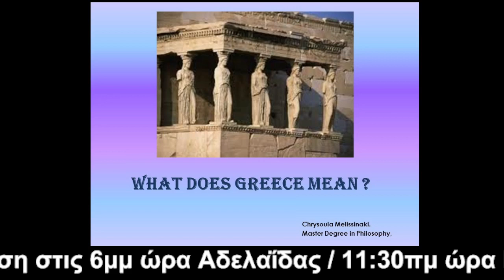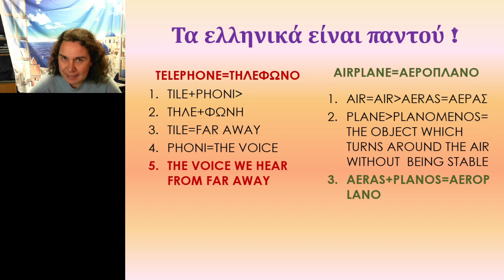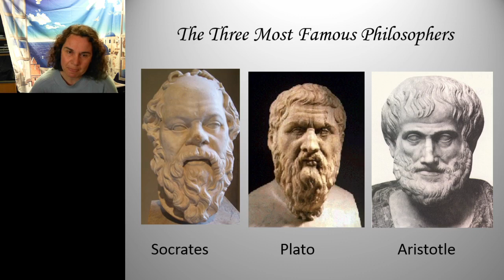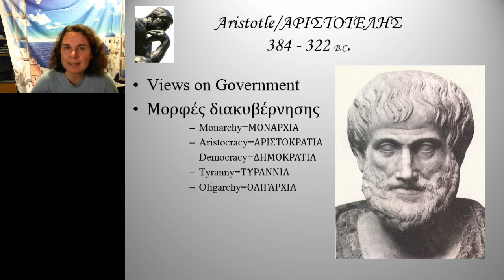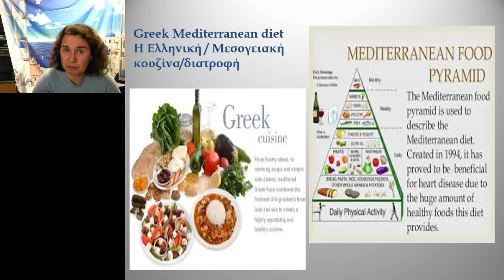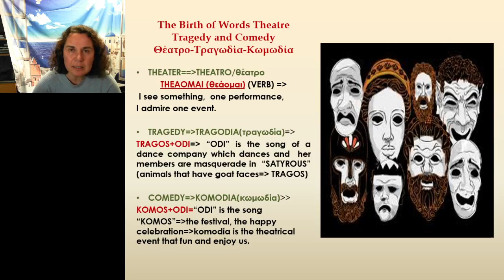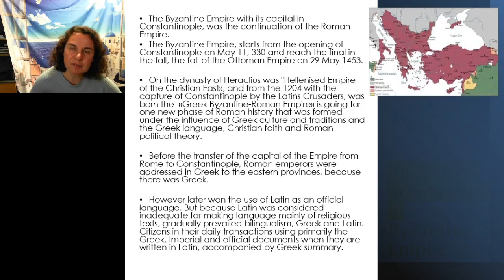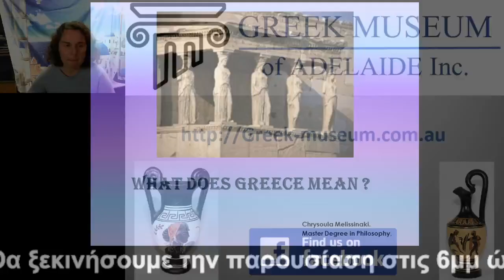"What about Greece" on line lecture by CHRYSOULA MELISSINAKI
"What about Greece"
by CHRYSOULA MELISSINAKI
On Line lecture during the lock down.
The Lecture it was to be in the Museum's exhibition at West Torrens Library 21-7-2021